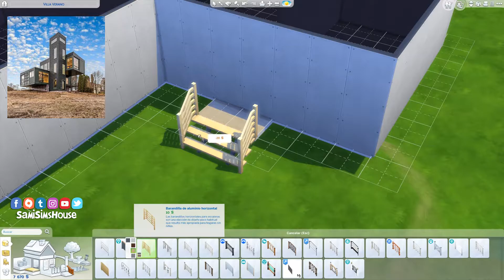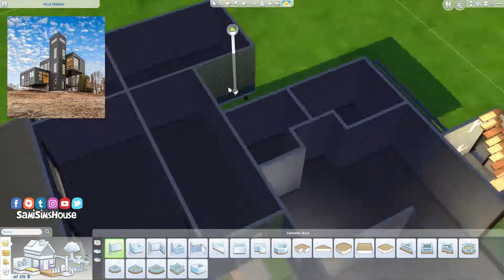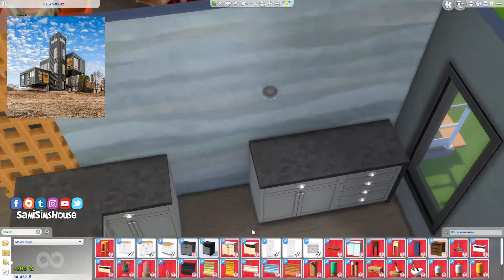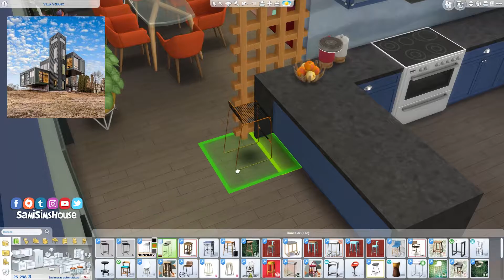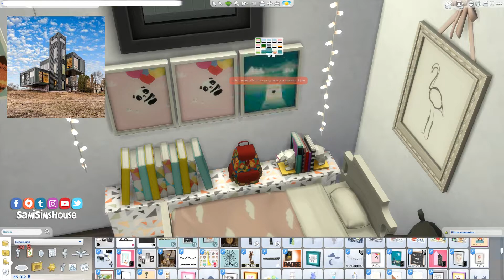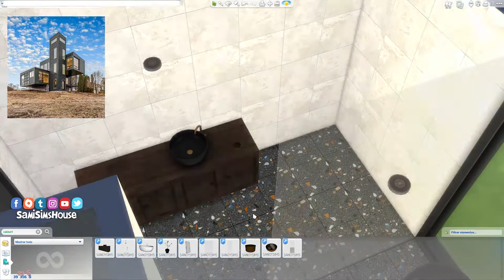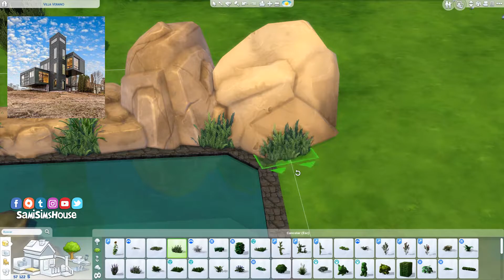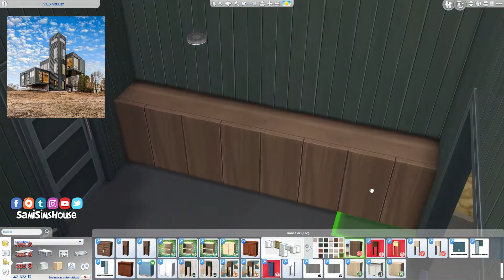The Sims 4 || Container House || Speed Build || + CC List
SUL-SUL simmers, disculpen por estar un poco perdida, es que ahora de vuelta al trabajo tengo poco tiempo libre para traerle hermosas construcciones, espero que me comprendan.

Vi esta imagen de una casa container y me gusto mucho y quise recrearla, creo que me quedo muy parecida y aparte le di algunos toques. Tiene tres dormitorios y dos baños, sala, comedor y cocina, y un hermoso patio. Espero que les guste.

Si te gusto deja un me gusta y activa las notificaciones para que estés al tanto de mis videos.

SUL-SUL simmers, sorry for being a bit lost, is that now back to work I have little free time to bring you beautiful constructions, I hope you understand me.
I saw this image of a container house and I liked it a lot and I wanted to recreate it, I think it was very similar and I also gave it some touches. It has three bedrooms and two bathrooms, living room, dining room and kitchen, and a beautiful patio. Hope you like.

💲 Costo del solar - solar cost: 122.801💲
🏡 Tamaño del solar - site size: 40x30🏡

🔹Ven y únete a mi equipo de SamiFans - Come join my SamiFans team

🔹ID de Origin: SamiSimsHouse (Tienen que seleccionar la opción con contenido personalizado para que le aparezca)

Si deseas que construya un solar para ti, no dudes en enviarme la foto de referencia por un mensaje, y con gusto la haré - If you want me to build a plot for you, do not hesitate to send me the reference photo by message, and I will gladly do it.

❤✨Hasta el próximo vídeo - Until the next video✨❤